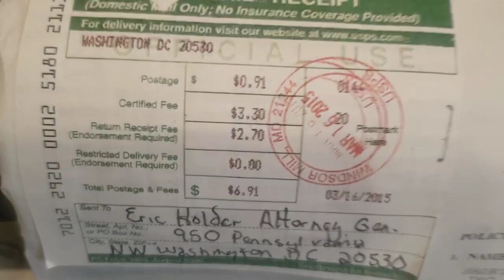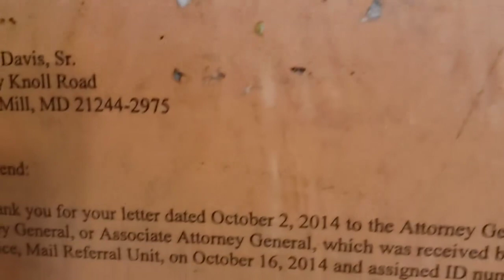Ivan Bates Sheila Dixon David Smith Scott Shellenberger Gov Wes Moore Class Action Lawsuit War on US